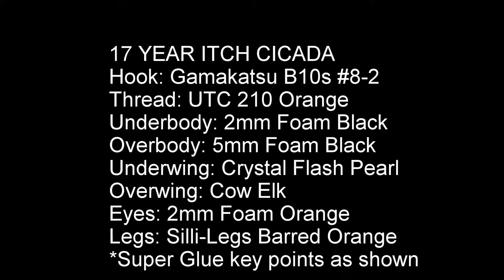Cicada Fly Tying: The 17 Year Itch Cicada